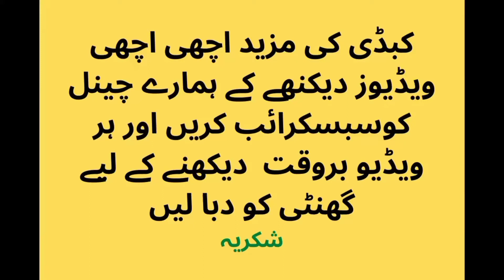Guddu Pathan | Nazra Machi | Acho Bakra | Usman Butt New Kabaddi Match HD 2021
Guddu Pathan Nazra Machi Acho Bakra Usman Butt Niazi new top kabaddi match 2021
guddu pathan kabaddi
nazra machi kabaddi
acho bakra kabaddi
usman butt kabaddi
new kabaddi match
kabaddi match HD 2021
guddu pathan aur acho bakra ki larai
Nazar hussain machi vs usman butt
acho bakra vs guddu pathan
nazra machi vs niazi
guddu pathan vs niazi
new kabbadi 2021